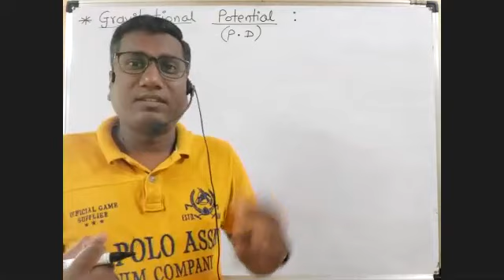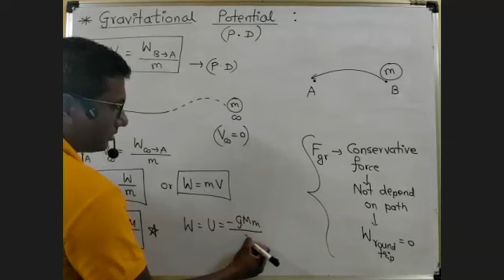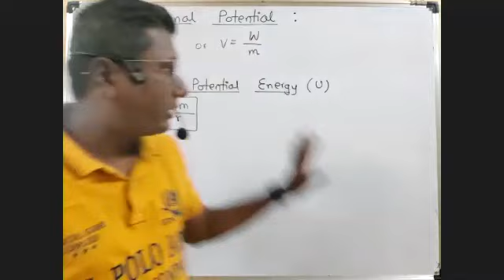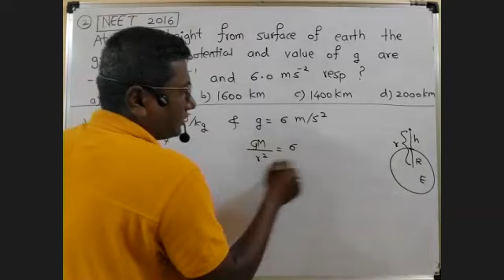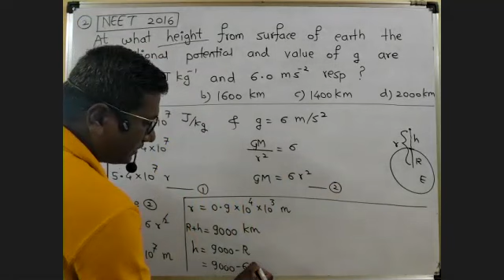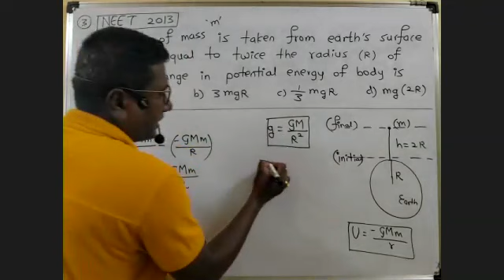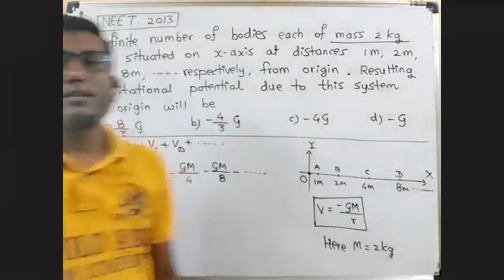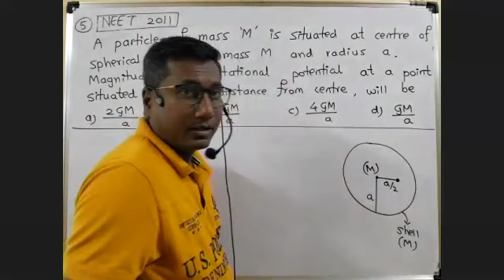Gravitation || Lec 7 || Gravitational potential and Energy